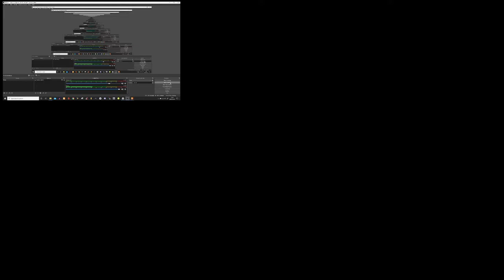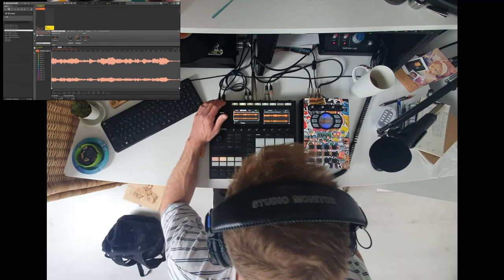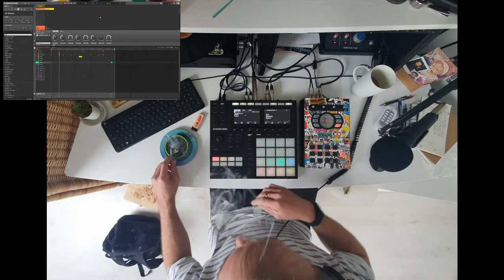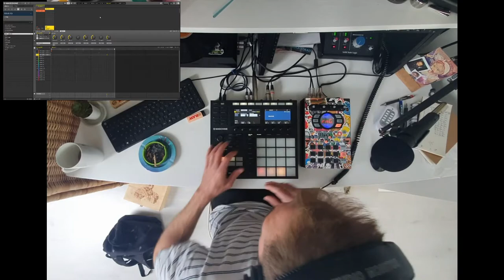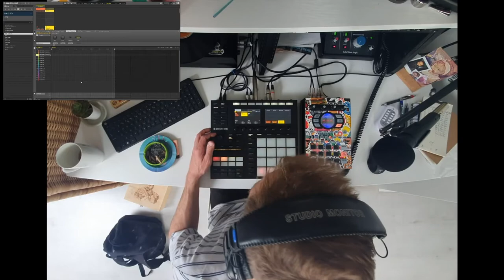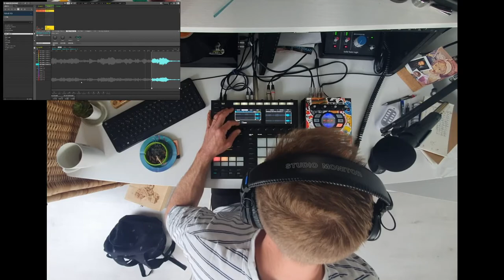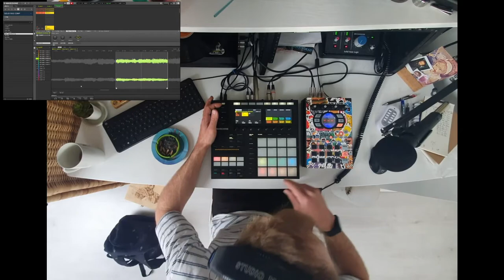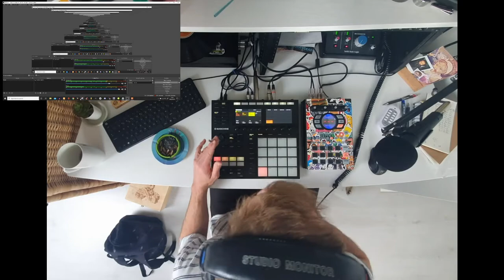Needle Drop Vol.1 | Loop Diggers | 20 minute Beat Cooking from scratch with random sample ¬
20 minute cook up with a 30s sample from random needle drop from one of my records. First of our Random Needle Drop Challenge with the LoopDiggers